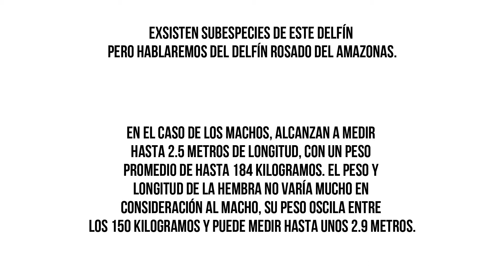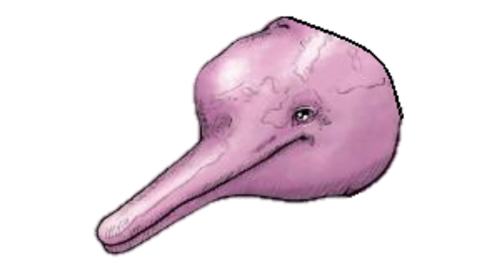Delfín rosado (En peligro de extinción) - Parte 1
El delfín rosado del Amazonas está en peligro de extinción, es el delfín de río más grande, están en peligro por la perdida de su ecosistema.

Perdón si hay mucho texto en mis vídeos, pero es necesario, informence bien, siempre se aprende algo nuevo.